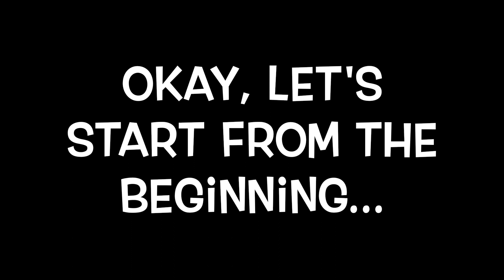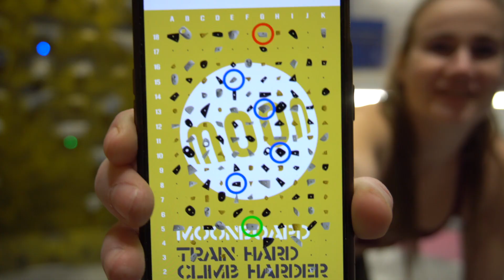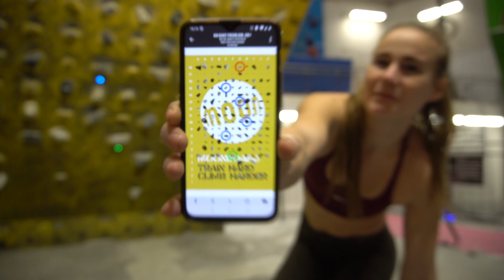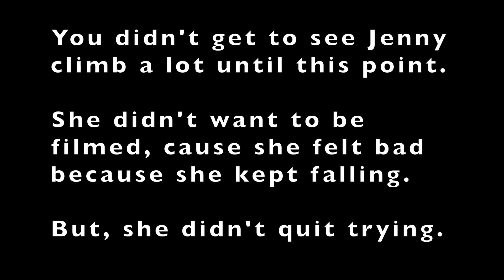Moonboard session part 1 || (Determination is key)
In this episode we are trying out the moonboard, and introducing Jenny to our small and chaotic little crew. We also start out the session with some warm up bouldering, and eliminate some holds during it.

For the beginning of this sesh, we didn't film from a bunch of cool angles, so the footage aren't super cool or anything, but I hope that next episode will be a little higher quality.

Me: @ahlmbruden,
Johan: @jkaller_01,
Jenny: @jenny__leandersson